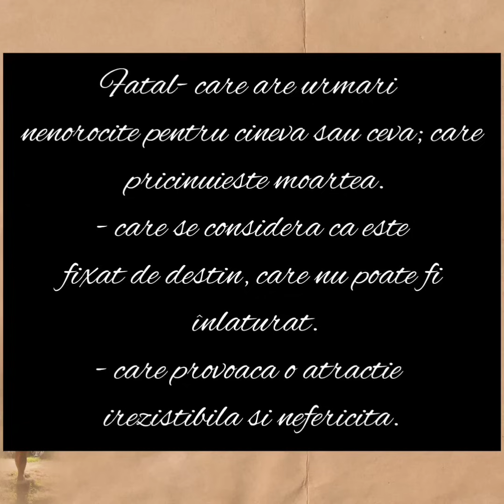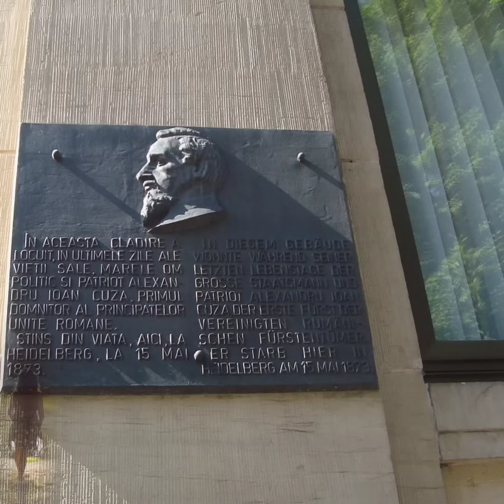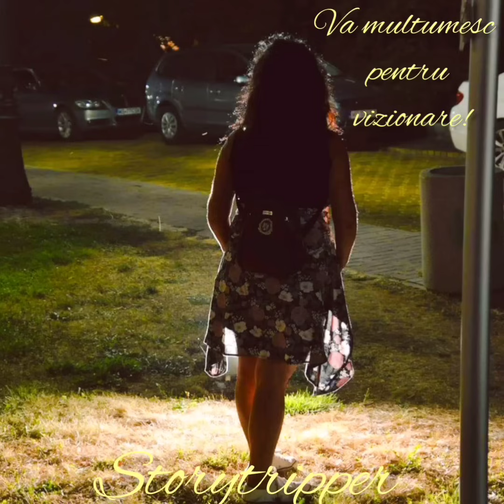POVESTI DE VIATA - MARIA CATARGIU OBRENOVICI- O femeie fatala?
Astazi, avem o poveste adevarata despre Maria Catargiu Obrenovici. Intrebarea care se pune este urmatoarea: A fost aceasta o femeie fatala? In istoria Romaniei exista personaje care au trait pe langa cei mai importanti oameni ai tarii, care au influentat evenimentele istorice si au trait intens pana la final. O poveste adevarata pe care va invit sa o urmariti!
Va mulțumesc pentru sustinere!❤️

CC-BY-SA-4.0
Auguste Viktoria: 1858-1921, Deutsches Reich, Kaiserin, Deutschland
Colecție Arhivele Federale Germane
Atribuire: Bundesarchiv, Bild 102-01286 / Necunoscut / CC-BY-SA 3.0
Placa memoriala Cuza Heidelberg
Sursa Kogayonon
Autor Kogayonon - Domeniul Public
Bârfe în Altstadt din Sindelfingen, Germania.
Autor Rebecca Kennison - CC-BY-SA 3.0
"Casa Librecht - Filipescu" azi Casa Universitarilor
Aceasta este o fotografie a unui monument istoric din București , clasificată cu numărB-II-mA-19107.
Autor Nicubunu -CC-BY-SA 3.0
roată de ruletă.
Sursă
(cadru eliminat de utilizatorul care a încărcat)
Autor Toni Lozano - CC-BY-SA 3.0
Conacul de la Manasia
Aceasta este o imagine cu un monument istoric din România, clasificat cu numărul IL-II-m-A-14146.01.
Autor Mihai Raducanu - CC-BY-SA 4.0
Miloš Obrenović (fiul lui Jevrem Obrenović) (Muzeul de Istorie al Serbiei) foto: Mihailo Grbić
Sursă"
Fotografie originală Gheorghe Eminovici, Iași, fotograf Nestor Heck.
Autor Heck, Nestor - CC-BY-SA 4.0
Fișă: Anițului, Mihaela
Smaranda Catargi, mare logofeteasă
Autor Fișă: Anghel, Costina - CC-BY-SA 4.0
Casa Costin Catargiu "municipiul Iași, bd. Carol I 24
Aceasta este o imagine cu un monument istoric din România, clasificat cu numărul IS-II-m-B-03787.
Autor Elena Cozma - CC-BY-SA 4.0
Nicolae Suțu - litografie de Miller & Parteni
CC-BY-SA 2.5
Portretul Mariei Katardzi, mama regelui sârb Milan Obrenovic
Data c. 1870
Sursă
Maria Catargiu Obrenovici in costum popular
Portret Maria Catargi-Obrenović,amanta Domnitorului Alexandru Ioan Cuza și mama regelui sârb Milano I
Data circa 1860
Autor Michele Gordigiani  (1835–1909)